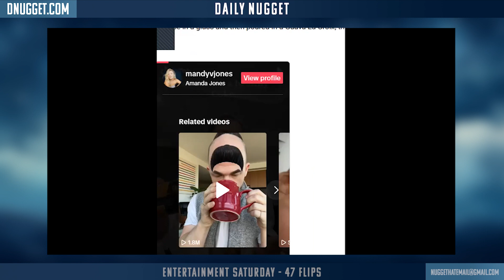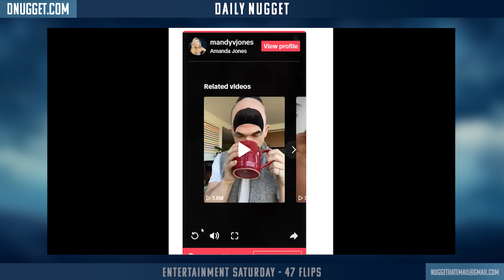S3E6 Entertainment Saturday - 47 Flips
We're Back! Join Andy, Sam, Jenn and Janelle on The Daily Nugget Version 3!! Now with even more ridiculousness!

World records are fun. Just not always fun to watch.